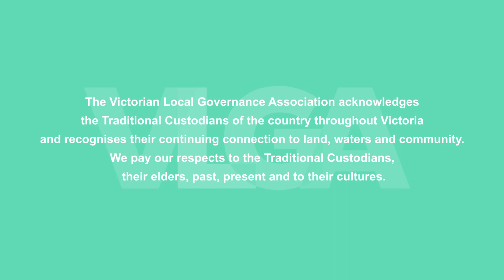VLGA Connect: Episode 27 - Newsroom with Kathryn Arndt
It's time for the weekly update from the VLGA Newsroom, with CEO Kathryn Arndt - recapping the week's news and VLGA Connect interviews, and looking ahead to what's in store next week.